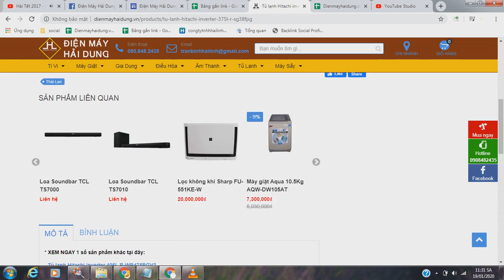Tủ lạnh Hitachi inverter 375L R-SG38FPG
✅ Sản phẩm chính hãng của thương hiệu Hitachi
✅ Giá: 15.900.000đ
✅ Link chi tiết sản phẩm:
✅ Mua ngay sản phẩm tại Điện Máy Hải Dung để được hưởng nhiều ưu đãi hấp dẫn nhất:
👌 Đảm bảo sản phẩm chính hãng
👌 Bảo hành chính hãng: Sản phẩm bảo hành 1 năm, phụ kiện kèm theo bảo hành 6 tháng
👌 Vẫn chuyển toàn quốc
👌 Nhận hàng miễn phí 48 tiếng
👌 Miễn phí công lắp đặt
✈Đến ngay: Điện Máy Hải Dung
✈Địa chỉ: Số 26 Phố Vối - Thị trấn Thường Tín - Huyện Thường Tín - Hà Nội
➤➤Đăng ký MIỄN PHÍ kênh Sim Thăng Long:
★ Tags tìm kiếm kênh
★ Cảm ơn các bạn đã ủng hộ kênh Điện Máy Hải Dung của chúng tôi